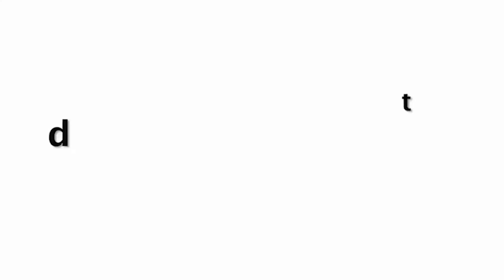यह देखकर मुँह में पानी आ जायेगा 🔥 Janhvi Kapoor Stunning Tight Figure In White Sando At Bandra